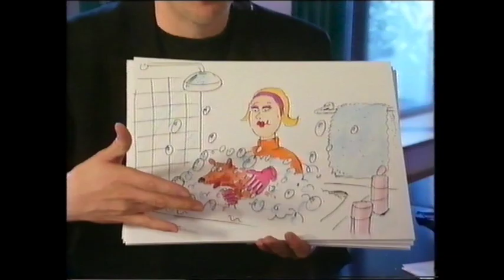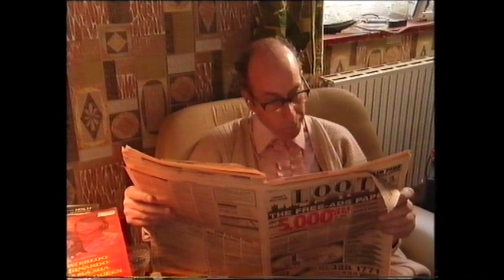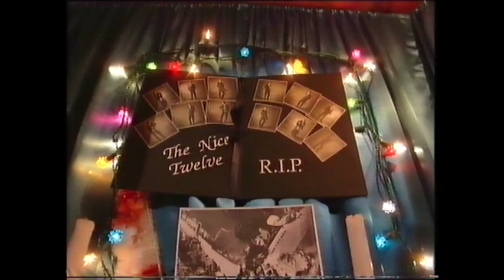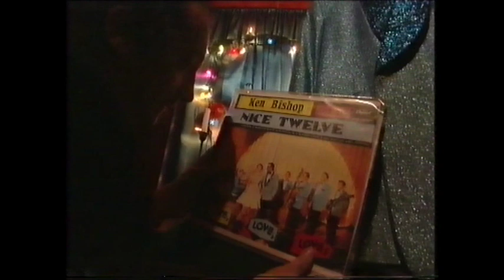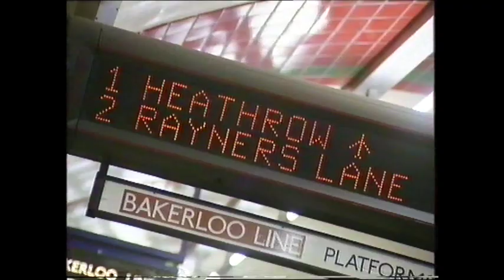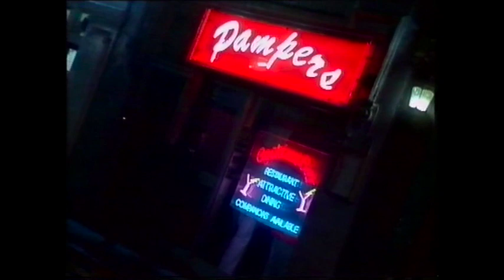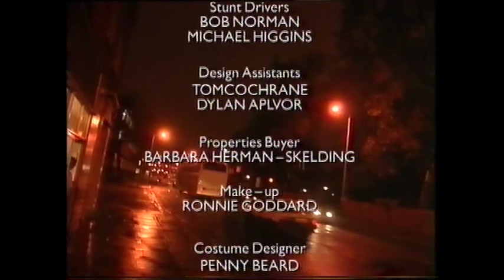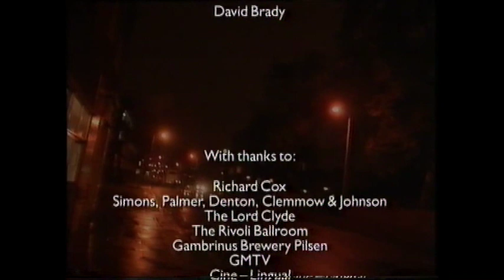There's No Business (1994)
The Raw Sex movie starring Simon Brint and Rowland Rivron as Ken and Duane Bishop.

Also featuring Alexander Armstrong, Mac McDonald, Stephen Frost, Mark Benton, Lee Cornes, Mark Arden, Eduardo and Arnold Brown.